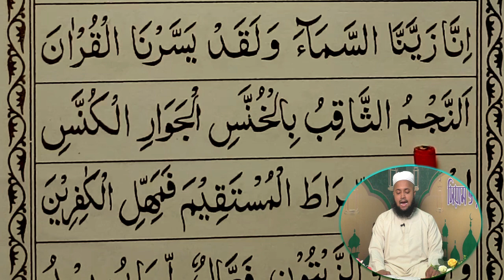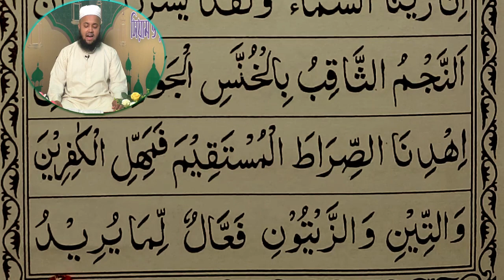৩০ দিনে কুরআন শিক্ষা | ক্লাস-২১ | হাফেজ সাকের আব্দুল্লাহ | al islam media center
#  Dear visitors, if all the classes of Quran teaching can be heard, read and memorized in 30 days, then inshaAllah we are hopeful that you will be able to read and recite the Qur'an correctly. For this you have to do regular tax classes.

# প্রিয় দর্শক ৩০ দিনে কুরআন শিক্ষার সকল ক্লাস যদি শুনা ,পড়া ও মুখস্ত করা যায় তাহলে ইন্শাআল্লাহ আপনি আল্লাহর কুরআন রিডং ও শুদ্ধভাবে তেলওয়াত করতে পারবেন বলে আমরা আশাবাদী। এ জন্য আপনাকে নিয়োমিত করআন ক্লাসগুলো করতে হবে।

# ৩০ দিনে কুরআন শিক্ষা ### ক্লাস-২১ ### al islam media center

# নিম্নে সকল ক্লাসের লিংক দেওয়া হলো। ক্লিক করে ক্লাসগুলো করে নিন-
# Below are the links for all the classes. Take the classes by clicking-